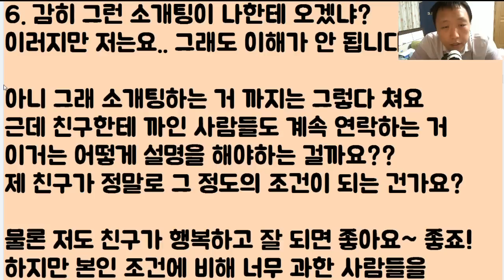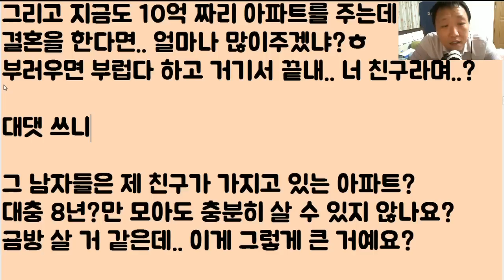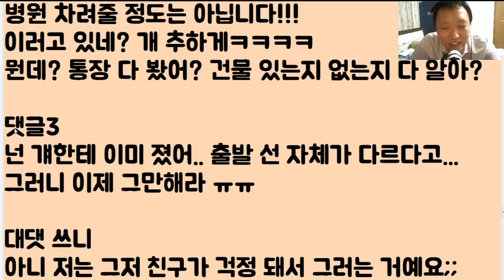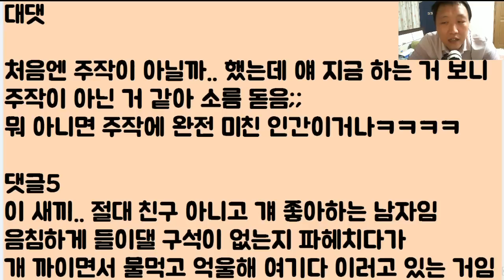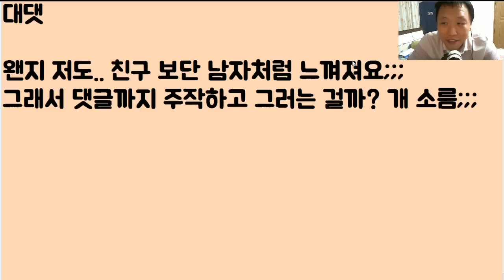[아이고 쪽팔렼ㅋㅋㅋㅋ] 잘난 친구 어찌해서든 후려치려고 음침하게 댓글까지 주작하다.. 사람들한테 걸려서 몽둥이찜질 당한 여자ㅋㅋㅋ